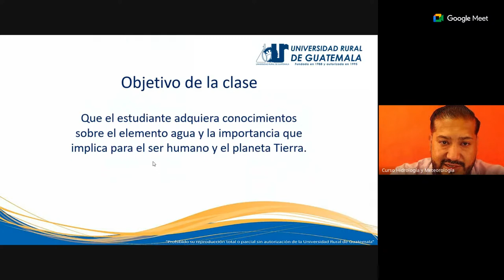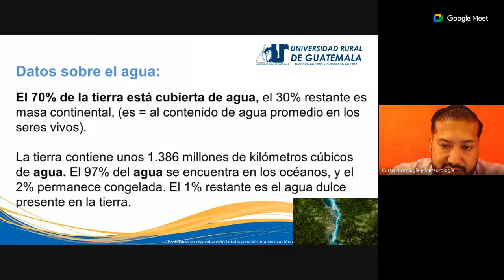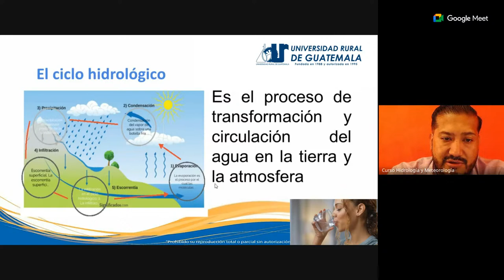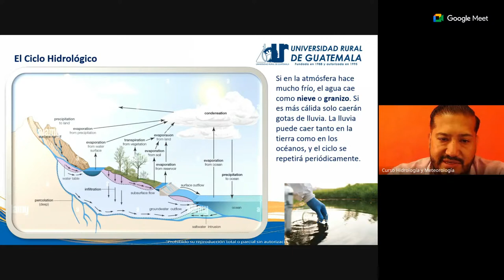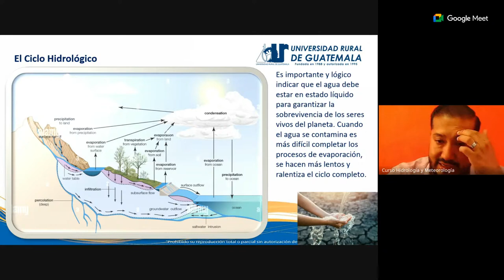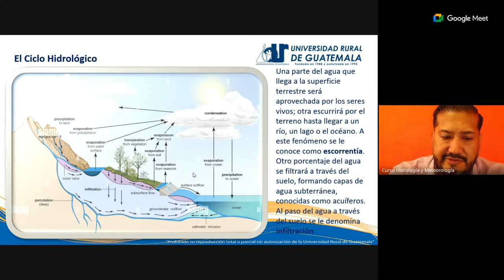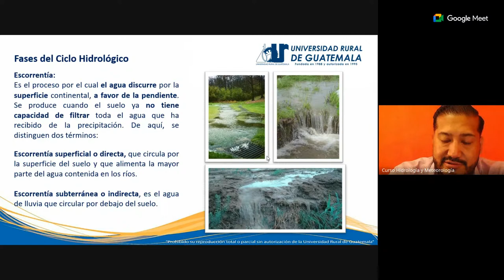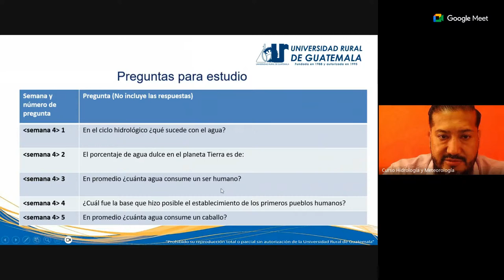Semana 4 - Sábado